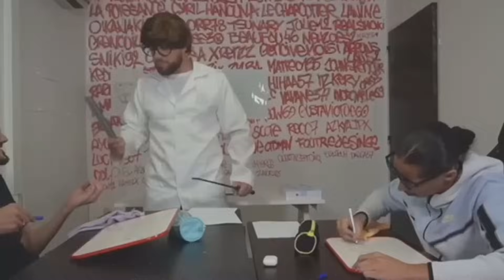JP JALOUX, NINA EST AU RESTAURANT AVEC UN AUTRE GARS😂JP FRIENDZONÉ PAR NINA😂BEST OF JEANPORMANOVE JP